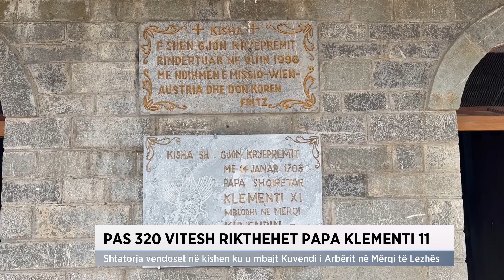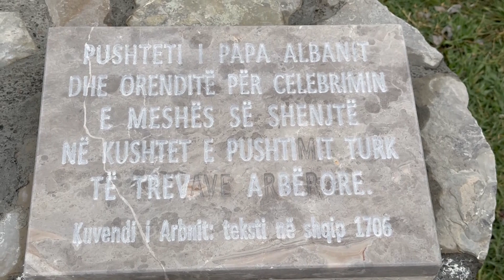Pas 320 vitesh rikthehet Papa Klementi XI